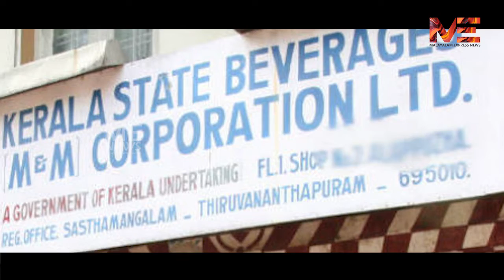PWD ഭക്ഷ്യസാധനങ്ങള്‍ വിതരണം ചെയ്യുന്ന വകുപ്പല്ല !വ്യാജ സന്ദേശം നടപടിയെടുക്കും : ജി സുധാകരൻ